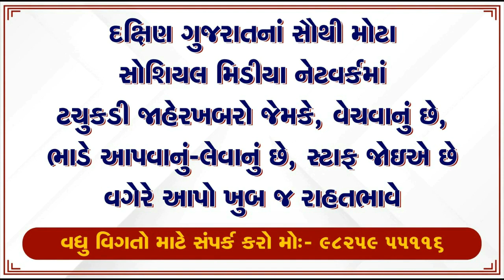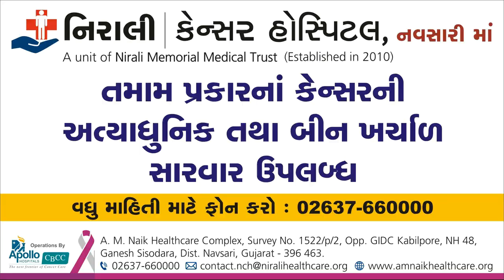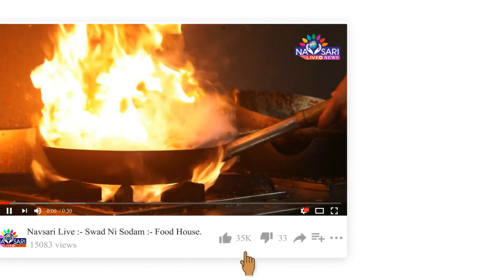Navsari Live :- Funeral of a Coronated Hindu Woman by Muslim Youth of Champawadi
માનવતાનો દાખલો : ચંપાવાડીનાં મુસ્લિમ યુવકો દ્વારા કોરોનાગ્રસ્ત હિંદુ મહિલાના અંતિમસંસ્કાર